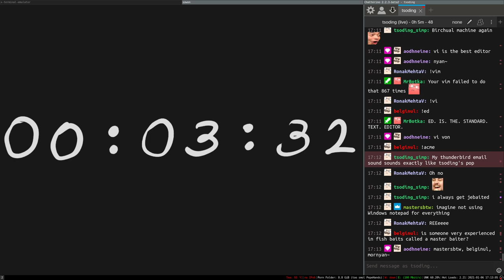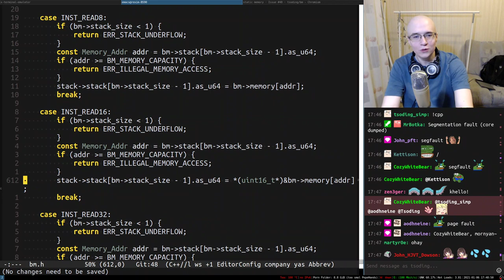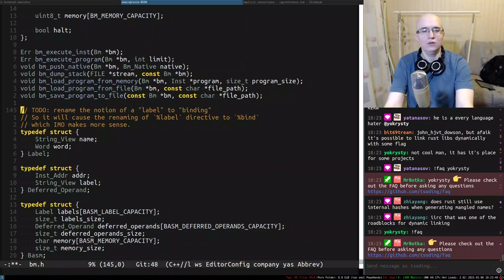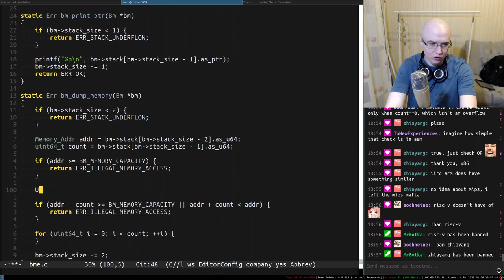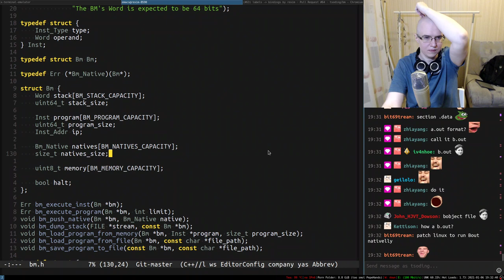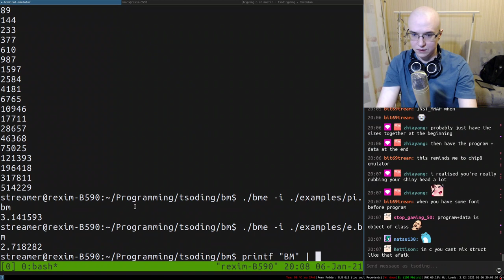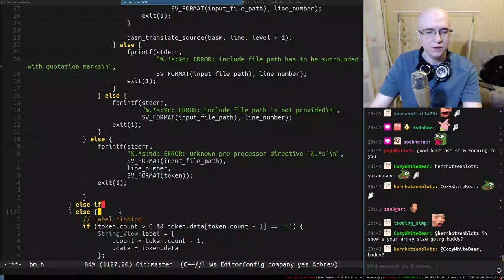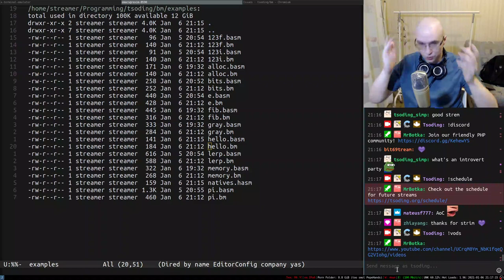Writing Virtual Machine in C — Day 6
0:00 - Intro
10:17 - Start

Feel free to use this video to make highlights and upload them to YouTube (also please put in the description)